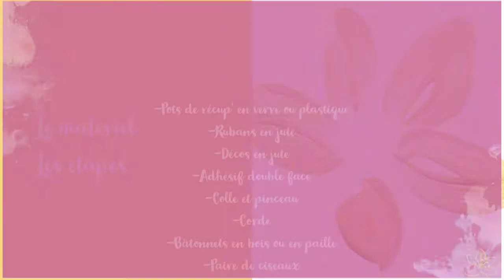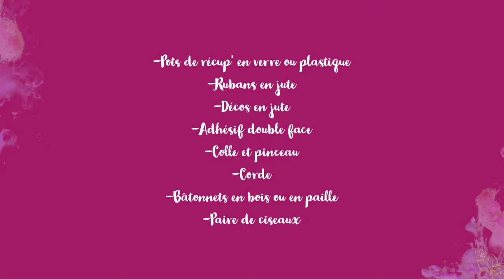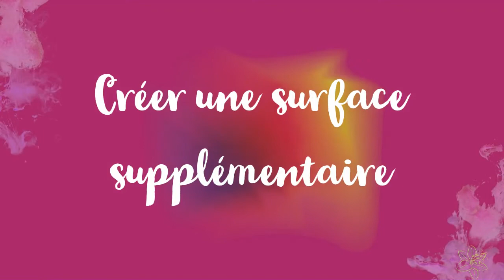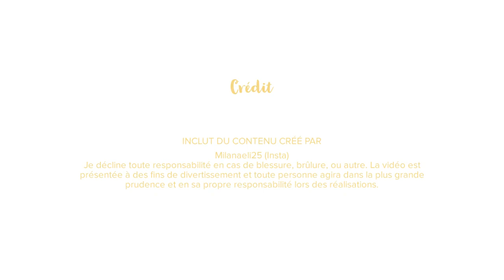Déco DIY en jute - Comment fabriquer de petits vases tressés et décorés pour une déco nature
Envie de faire une table sur un thème nature ou juste de faire des décos DIY pour votre plaisir ou celui de vos enfants?

Avec cette vidéo, vous pourrez réaliser très simplement des petits vases en pots recyclés avec différentes techniques: tressage simplifié, déco en jute et bâtonnets.

J'espère que ces quelques idées vous plairont.

Besoin de plus d'infos sur les DIY et la cosmétique nature ? Vous trouverez sur cette page les indispensables pour vous lancer, ainsi qu'un récap afin de savoir quellr huile, quelle cire ou quel beurre utiliser à la place d'un autre.